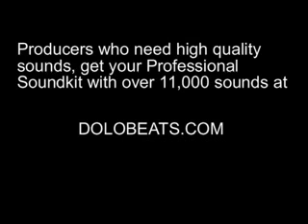John Lil Wayne ft Rick Ross